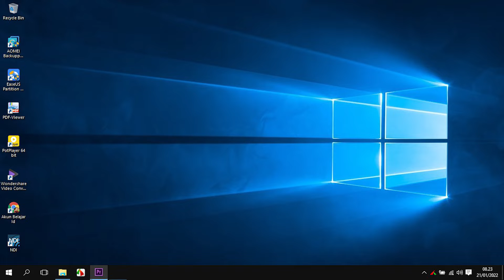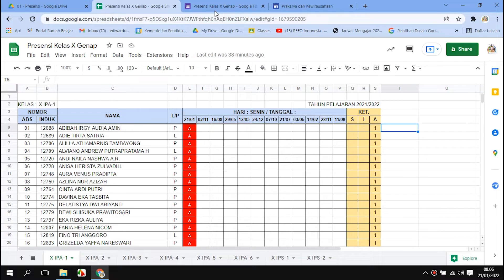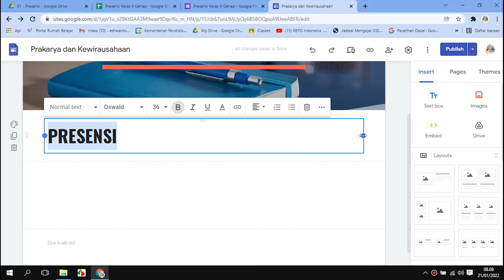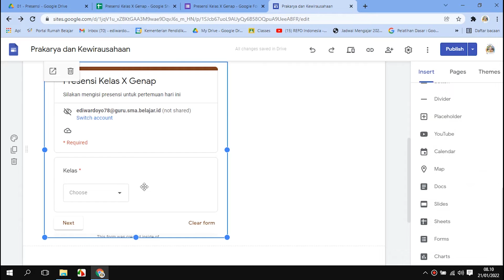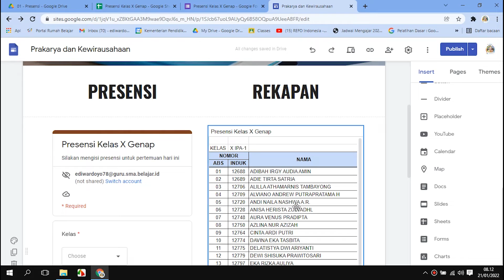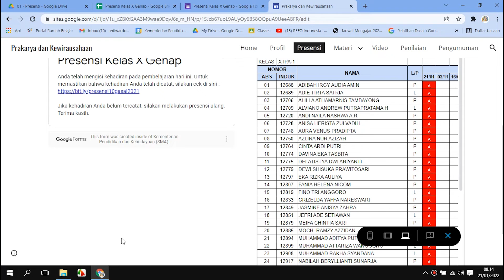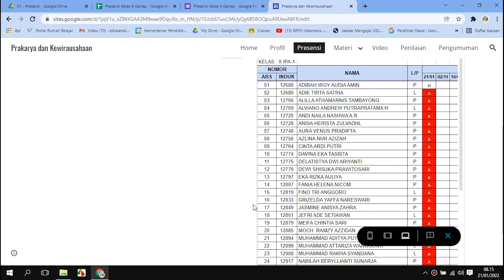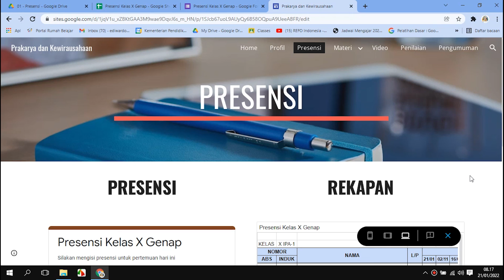MENYISIPKAN PRESENSI KE GOOGLE SITES | Part #4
Di video Part #4 ini kita akan menyisipkan presensi ke dalam Google Sites  ini agar lebih interaktif dan lebih mudah untuk diisi oleh siswa. Menggunakan presensi ini siswa bisa langsung mengecek, apakah presensinya sudah masuk atau belum, karena di presensi ini tersedia hasil rekapan otomatis.

Berikut ini adalah tutorial lengkap tentang Google SItes